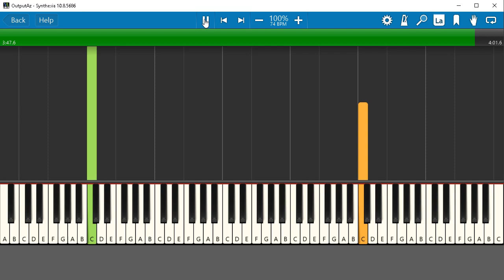Đừng Hỏi Em Vì Sao (Slow Piano + Synth)